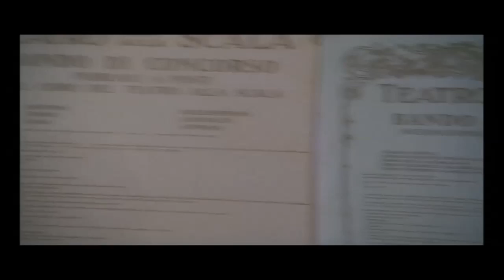il giovane Toscanini ♫